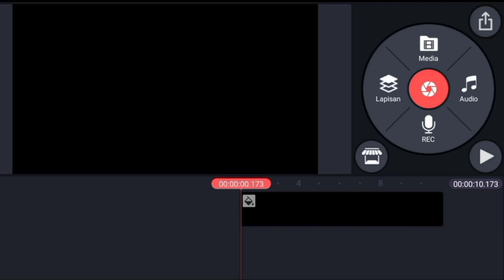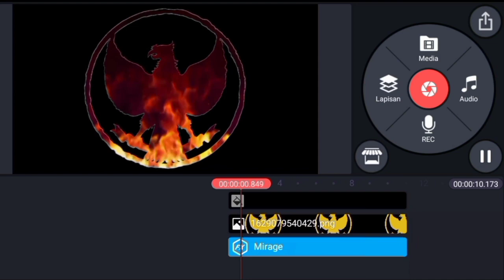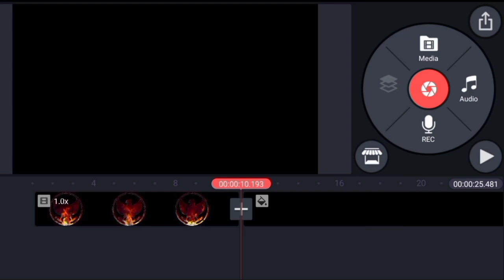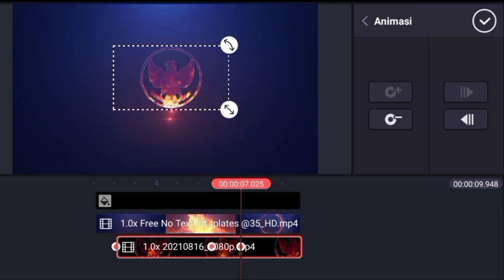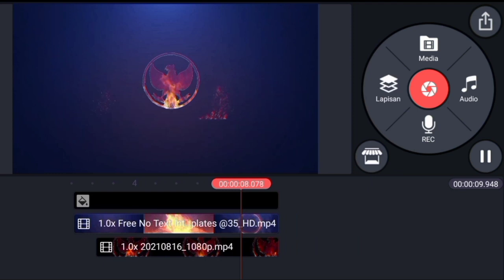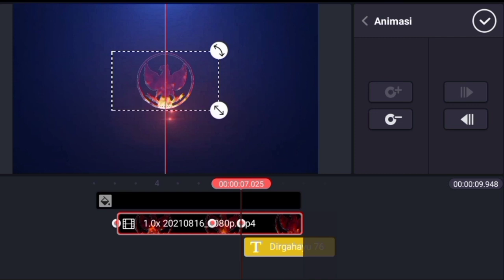🇮🇩BUAT FIRE ANIMATION LOGO SPESIAL HUT RI🇮🇩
♦️Support Me♦️

🔰Thanks For🔰

Ya